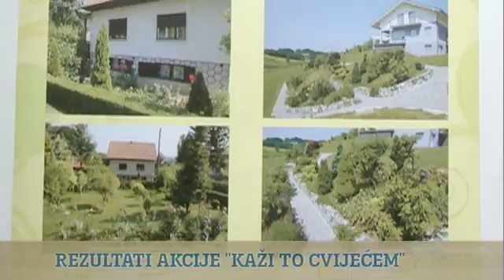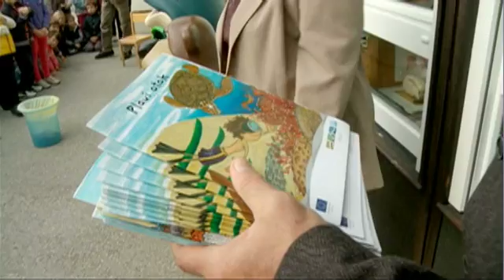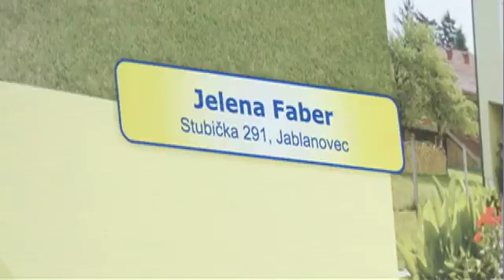TV Zaprešić, Vijesti 11.10.2011.